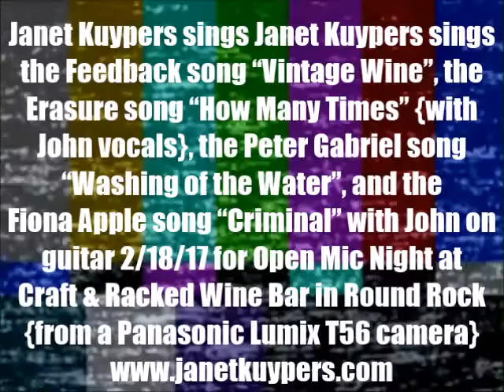Janet Kuypers sings 4 covers with John on guitar @ "Craft & Racked Wine Bar" 2/18/18 (Lumix T56).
Live at Round Rock's Craft & Racked Wine Bar open mic February 18, 2018 (or 2/18/18, or 20180218), Janet Kuypers went on stage, joined by John on guitar, sang the Feedback song "Vintage Wine", the Erasure song "How Many Times" (with John vocals), the Peter Gabriel song "Washing of the Water", and the Fiona Apple song "Criminal", to a live audience in Round Rock Texas.

for expanded information on her writing, poetry or performance art (or check her On An Airplane with a Frequent Flyer on Twitter or see her 6-second poetry vines via her alternative Twitter